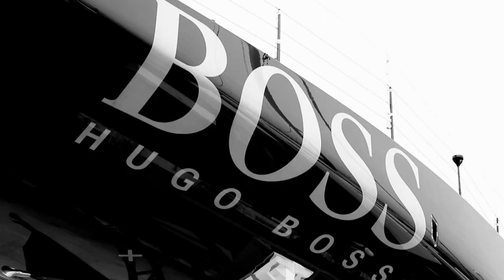ThisIsBOSS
The new HUGO BOSS.

We are only just beginning.